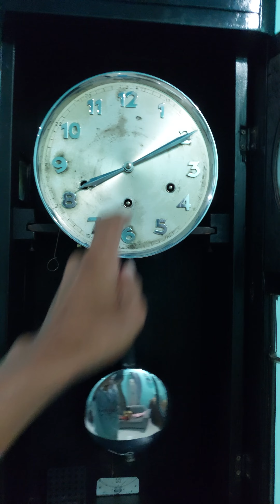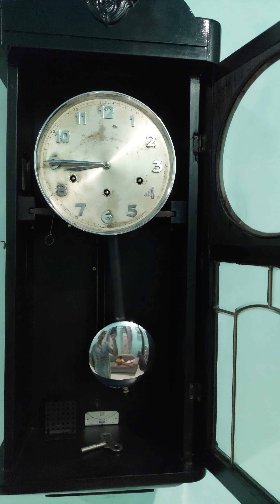junghans w64 exella senar 8 plat dial ori bok repaint ulang